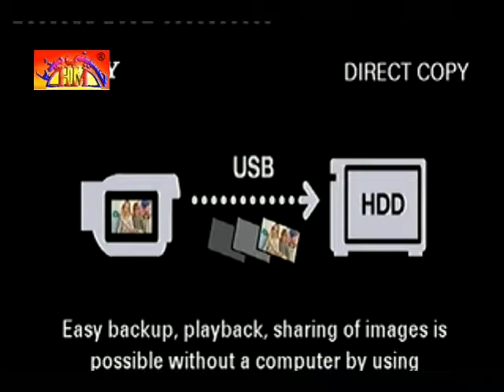Complete Program Majlis Aza | 28 May 2016 | Lahore